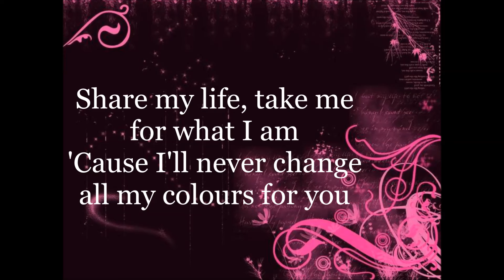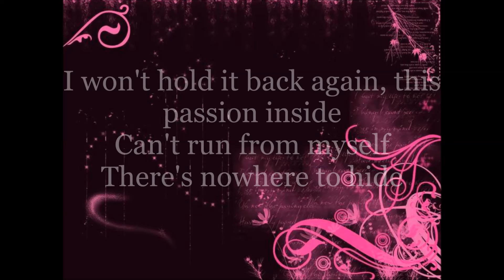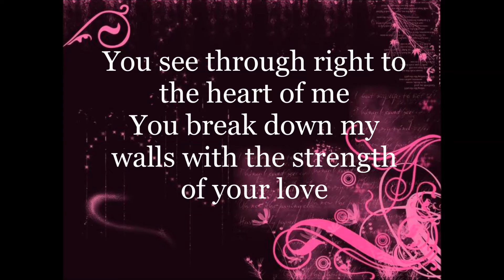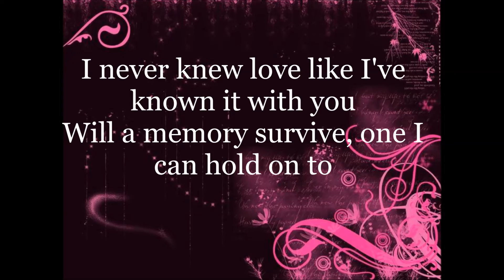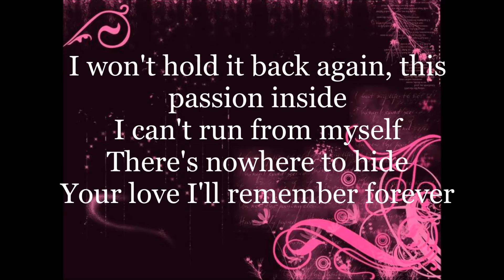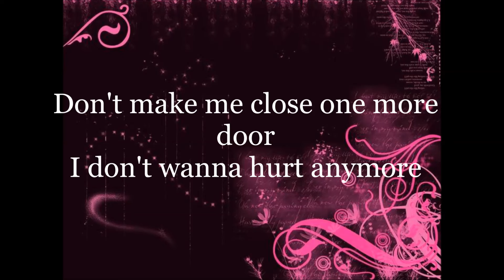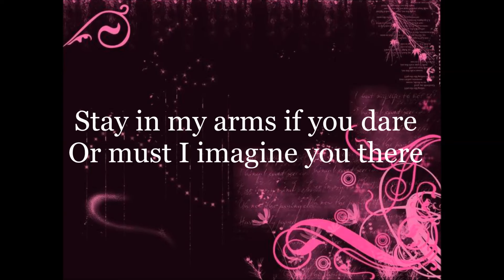Whitney Houston - I Have Nothing (Lyrics Video)